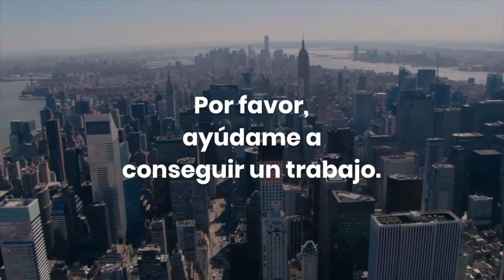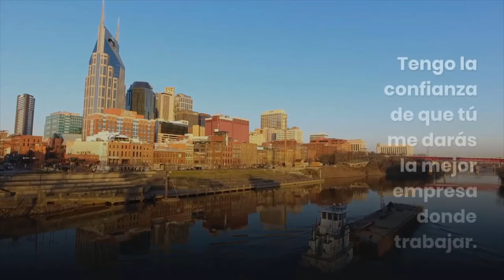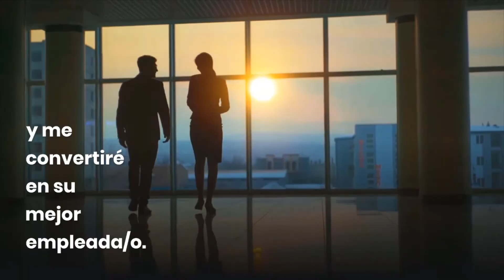Oración para Buscar Trabajo y Conseguir el Deseado con la Ayuda de Dios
Esta "Oración para Buscar Trabajo y Conseguir el Deseado con la Ayuda de Dios" se unirá a tu clamor, pero tendrás que orar todos los días hasta ver el milagro cumplido.

Clama con tu voz: Ayúdame Dios! No tengas vergüenza de humillarte ante el Señor ahí en la privacidad de tu cuarto de oración, porque Él te exaltará en público - Lee Mateo 6:6

El apóstol Pedro sufrió algo similar; la Biblia cuenta en Lucas 5 que él y sus amigos pescaron toda la noche pero no tuvieron éxito, igual que tú.

Pero luego Jesús le dijo dónde tirar las redes, Pedro obedeció y tuvo una pesca milagrosa. Pescó tantos peces que casi hundió dos barcas por el peso y la cantidad de presas que capturó.

Eso es exactamente lo que tú necesitas. Necesitas que el Espíritu de Dios te diga dónde está el empleo perfecto para ti. Aunque ya hiciste tu mejor esfuerzo, vuelve a hacerlo cuando y donde el Espíritu Santo te guíe, y obtendrás un éxito total.

Después de ver este video "Oración para Buscar Trabajo y Conseguir el Deseado con la Ayuda de Dios", continúa con:

Que Dios conceda todas tus peticiones,